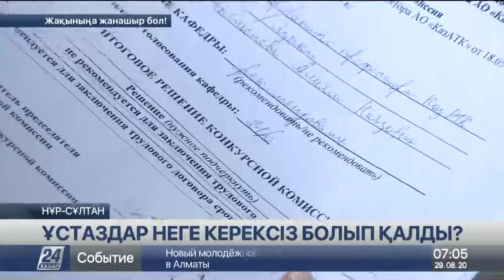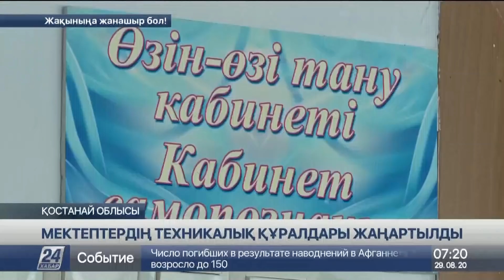29 тамыз 2020 жыл - 07.00 жаңалықтар топтамасы